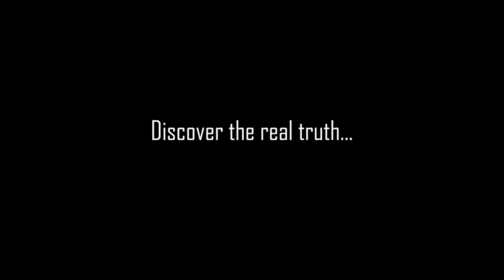CLUCKY'S NO ES MALO O SI? | REACCIÓN GAMETOONS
Ey darkys hoy veremos un capítulo más de GAMETOONS dónde descubriremos que Clucky's no es tan malo como pensamos...

Si les gusta este video dejen un like!

Nos vemos darkys!